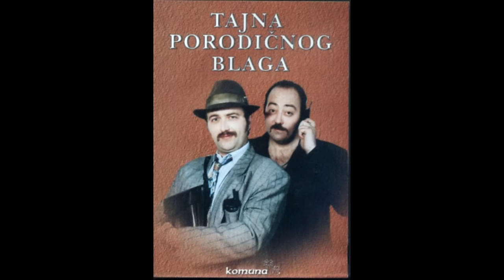Porodično Blago - Tikina i Djošina pesma + Download Link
muzika: Kornelije Kovač